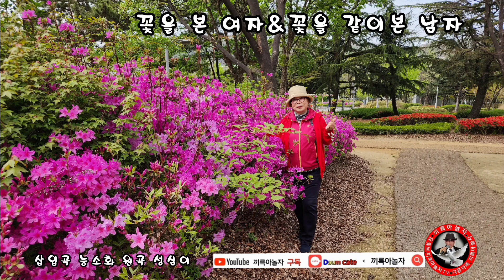봄꽃향기에 빠진날.끼륵아놀자(삽입곡.능소화.성심이님)